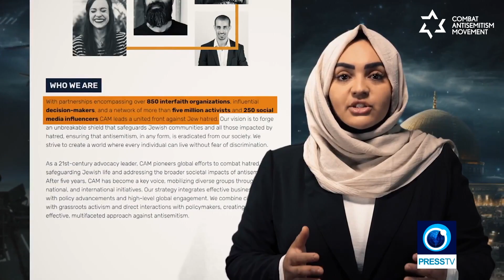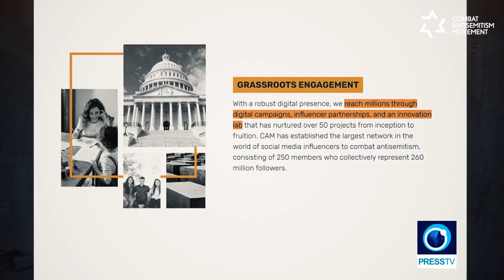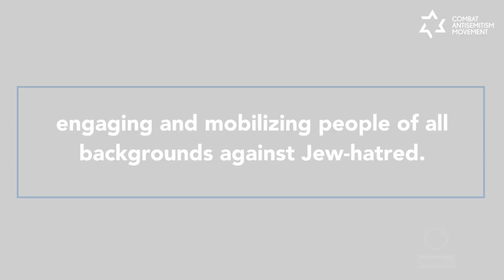Iran Regime English-Mouthpiece Press TV Targets Combat Antisemitism Movement (CAM)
Press TV, the Iranian government’s official state-run English-language media platform, recently aired an episode of “Palestine Declassified” on Tuesday that futilely attempted to portray the Combat Antisemitism Movement (CAM) as a “Zionist regime front group.”

The program, hosted by former British politician Chris Williamson, who was ousted from the Labour Party in 2019 over antisemitism allegations, featured a presentation by “reporter” Latifa Abouchakra and a panel discussion including disgraced academic David Miller and anti-Israel rapper Kareem Dennis, known by the stage name “Lowkey.”

Responding seriously to the scurrilous, libelous, and delusional claims made about CAM on the program would only grant them unwarranted legitimacy.

For CAM, drawing Press TV‘s ire is a badge of honor. We are proud that our proven effectiveness in uniting hundreds of partner organizations and millions of grassroots activists in the common mission of fighting contemporary antisemitism of all forms has made us the target of the mouthpiece for the largest purveyor of Jew-hatred in today’s world, the Tehran regime. We look forward to continued Press TV coverage as our successes grow.

About Us:

CAM is a leading voice in the collective effort against antisemitism, fostering alliances that transcend traditional divides, educating mass audiences, mobilizing grassroots activists, and forging relationships with policymakers at the global, national, and local levels.